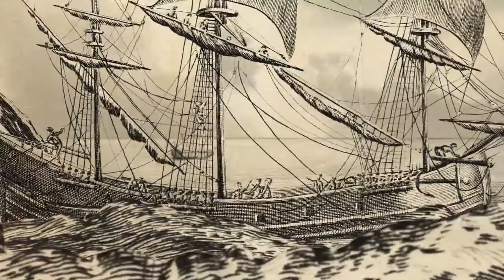TOTI MARTÍNEZ DE LEZEA - URAK DAKARRENA - BOOK TRAILERRA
Toti Martínez de Lezeak "Urak dakarrena" istorio liburua argiratu du. Hemen book trailerra.